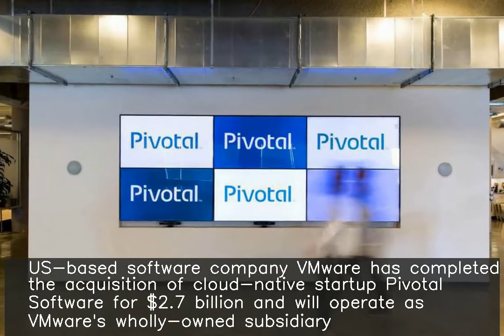US software firm VMware acquires cloud startup Pivotal for $2.7 bn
US-based software company VMware has completed the acquisition of cloud-native startup Pivotal Software for $2.7 billion and will operate as VMware's wholly-owned subsidiary. Pivotal will join VMware's earlier acquired companies Heptio and Bitnami for its project VMware Tanzu. In 2015, Dell bought EMC for $67 billion, along with its consortium of companies that included VMware and Pivotal.